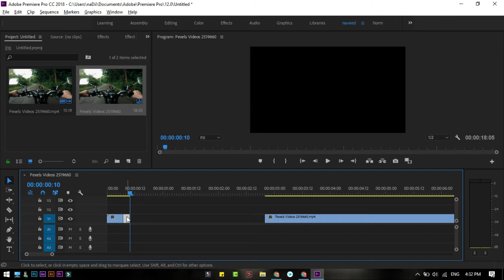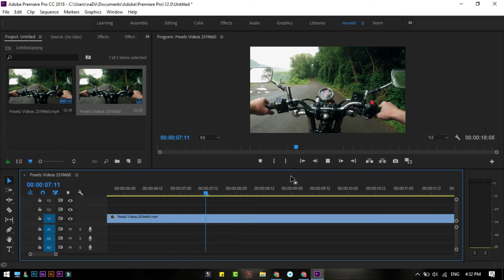How to do Stutter Effect in Premiere Pro | Premiere Pro Tutorial | Tips4u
A tutorial on how to make your video footage stutter in Premiere Pro. The stutter effect is easy to do.